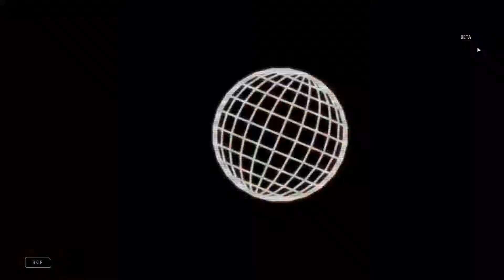STAR WARS BATTLEFRONT 2 BETA